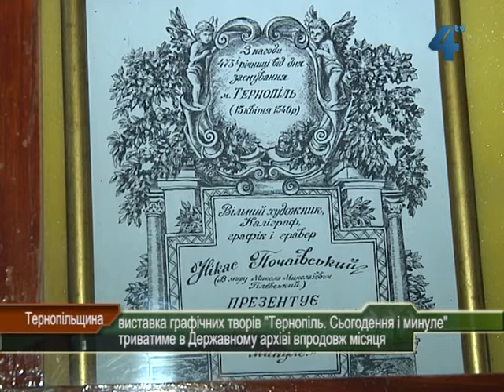Виставка "Тернопіль. Сьогодення та минуле" у архіві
З нагоди 473-ї річниці від Дня заснування Тернополя та 69-ї з Дня визволення в Тернопільському Державному архіві області відкрили виставку графічних творів Нікаса Почаївського "Тернопіль. Сьогодення і минуле".